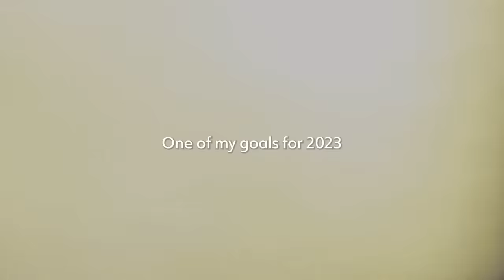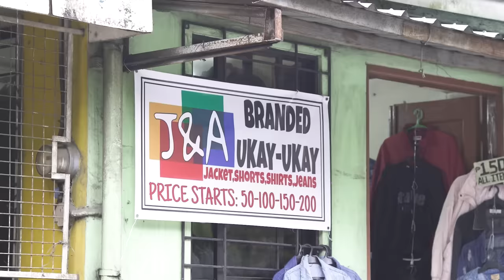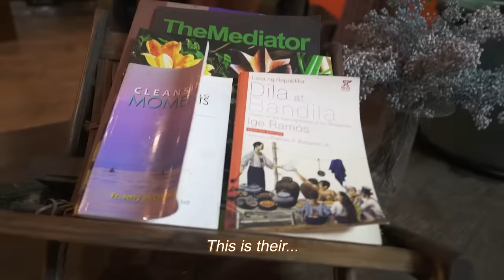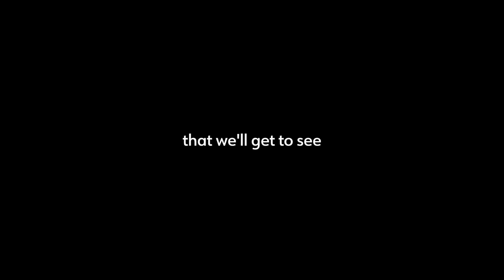Korean Family’s Healing Getaway in Cavite!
Hey guys! Welcome to another travel vlog on my channel! As I’m planning to make more and more travel vlogs within the Philippines, I decided to give this series a name—LEEWALIW. It's a play on the Tagalog word, liwaliw, which means pleasure trip or excursion.

In Tagalog, it means pamamasyal, paglilibang, o pagbabakasyon.

In this episode, my family and I spent the weekend in a beautiful place in Silang, Cavite. Hope you enjoy our little adventure! 🌿💖

*FAQ
Age?
Height?
- I’m 170cm tall.
Editing Program?
- I use Adobe Premiere Pro.
Camera?
Filipino/Korean?
KPOP?